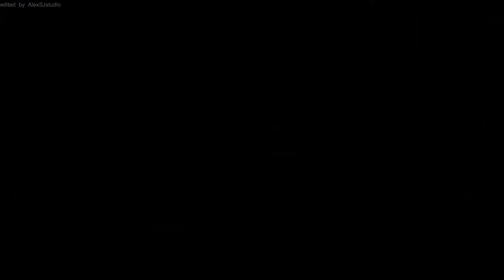Битва за гиперволновой маяк [XCOM EW LongWar 14i ] #61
Продолжаем спасать Землю вместе с вами и новым модом Long War! Теперь в полной русской локализации.
Хотите принять участие - пишите желаемые ники для оперативников.

Long War - мод выводящий игру на новый уровень. Если вы хотели увидеть новшества в творении Firaxis, то вы по адресу.

Ключевые особенности:
Размер отряда увеличен до 8
Количество противников на миссиях увеличено
8 классов пехоты
Новые перки
Новые технологии
Новые тиры вооружения
Новые мехи
Exalt стали намного сильнее
Воздушный бой стал сложнее
Пришельцы и бойцы Exalt развиваются вместе с вами, никаких фейсролов в поздней игре.
Переработанные опции Второй Волны.